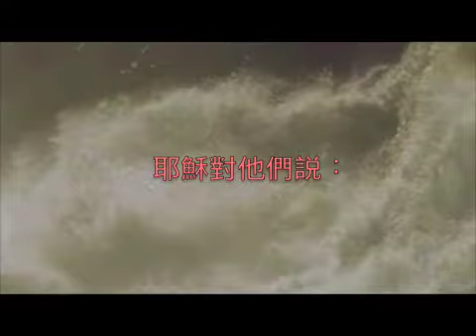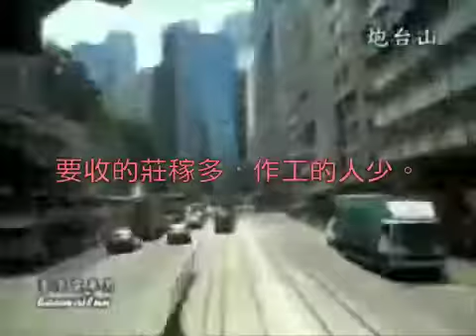阡陌禾田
星屑醫生的敬拜默想版，願信徒依靠主，努力讓福音廣傳